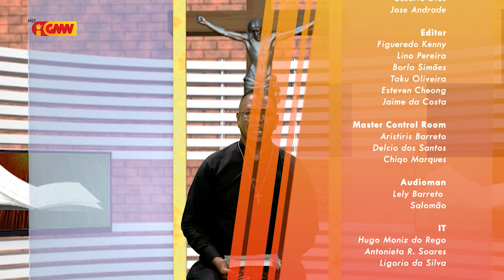HABURAS VIDA ESPIRITUAL Edisaun 189